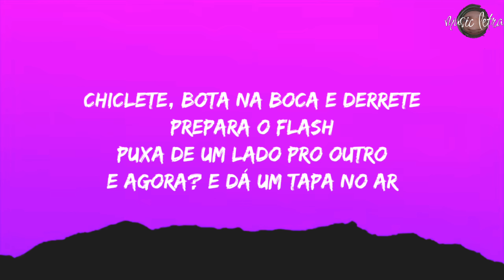EMILLY VICK E ROBSON - CHICLETE (Letra/Legendado)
Letra:

Ai, amiguinha, eu tô com muito sono
Ai, relaxa, amiguinho
O chiclete vai ajudar a gente a lembrar das coisas na prova
É, mas será que isso dá certo mesmo?

(Emilly Vick, Robson Abreu)

Tá pronto, amiguinho?
Tô, né?
Então vamo começar

Uma situação diferente aconteceu com a gente
Essa dupla inteligente (uh)
Agora eu vou te contar
Porque, de repente, um chiclete atraente
Fez pensar com a nossa mente (o quê?)
Nós vamos ter que provar

Chiclete, bota na boca e derrete
Prepara o flash
Sente a vibe, respira, esquece
Pra não parar de dançar
Prepara o flash
Puxa de um lado pro outro (e agora?)
E dá um tapa no ar

Chiclete, sobe e desce
Gruda, gruda, te enlouquece, gira
Vem dançar com a gente

Regras?
Eu não sigo elas
Eu faço elas
E se necessário, eu quebro elas
Você confia em mim, amiguinho?
Sim
Então vamos nessa